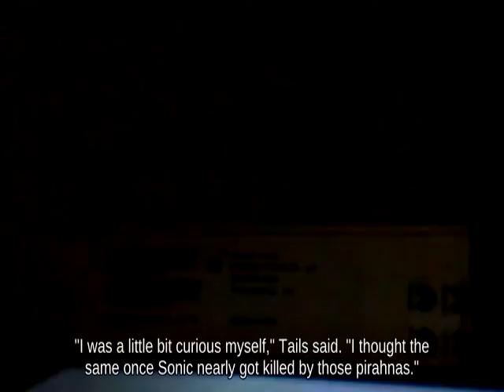Blast Line Jigglypuff holding Stat Boost picking up Assist Trophy...